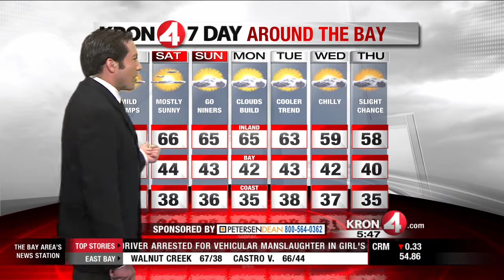Thursday Evening Weather